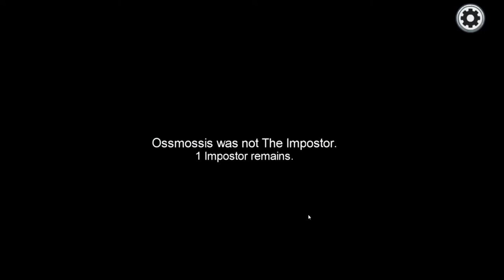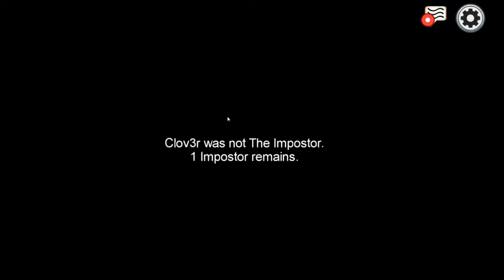AMONG US! Part 3 Vengeance!!!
Welcome back to Among Us.  We're still going, no mercy.

Get Your Glow-Dan Lebowitz
Don't You Bite Now-Dan Lebowitz
Never You Mind-Dan Lebowitz
Come Get with Us-TrackTribe